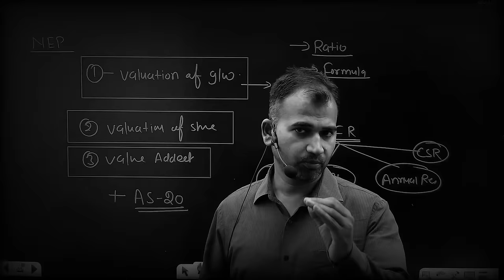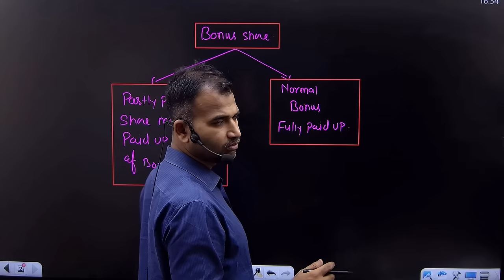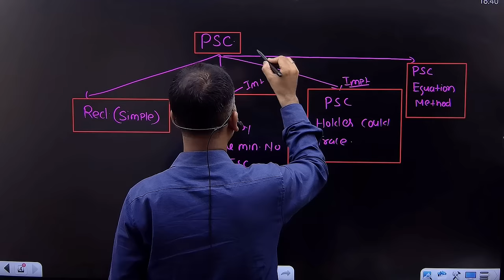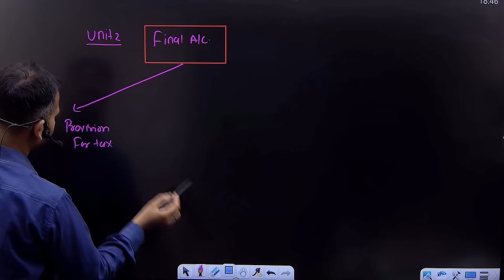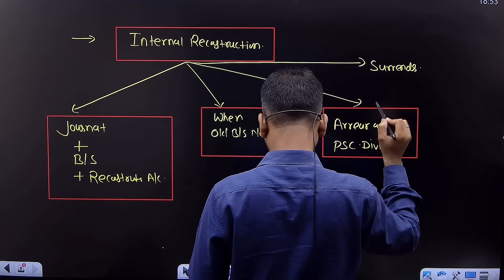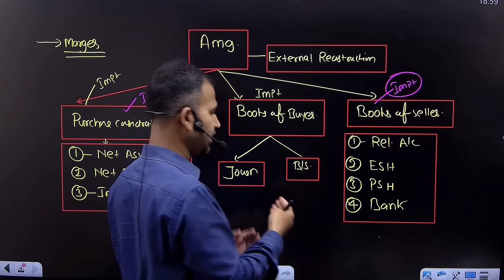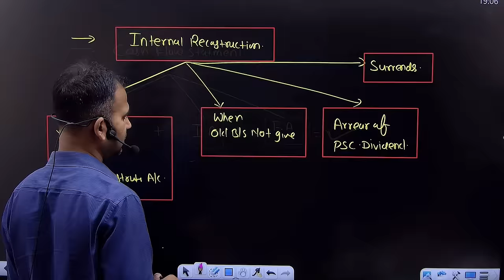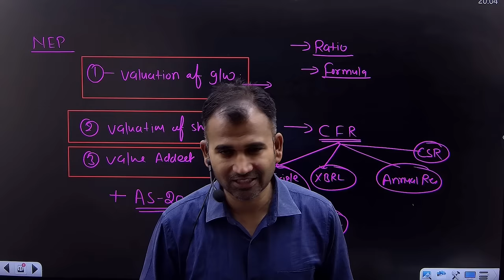corporate account chapter wise importance topic bcom 1st yesr and 2nd year by anuj kumar singh